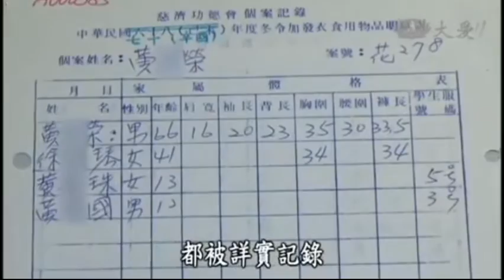適用貼切的專屬物資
這是一份1974年的檔案，上面的照片，是當年參加冬令發放的一家人，一對夫妻，2個孩子，照片旁邊寫滿數字，肩寬15，袖長20，背長20，每個人的身型、特徵，都被詳實記錄，因為這一組神秘密碼，正是冬令發放時，採購物資的依據。